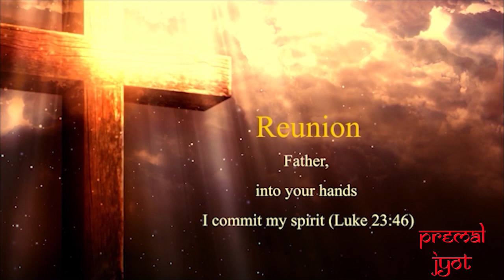Heaven's door opened | Good Friday message | Pastor Roy Abraham